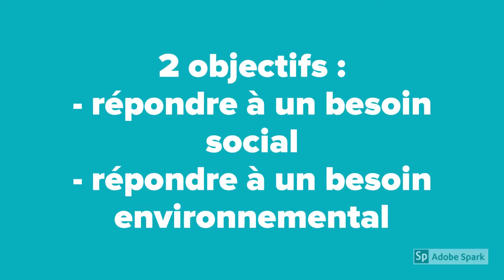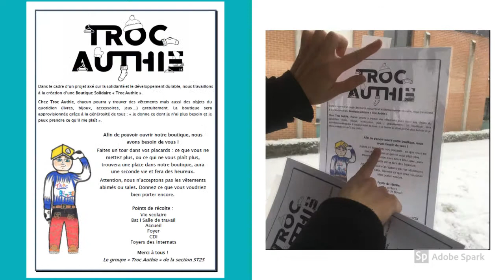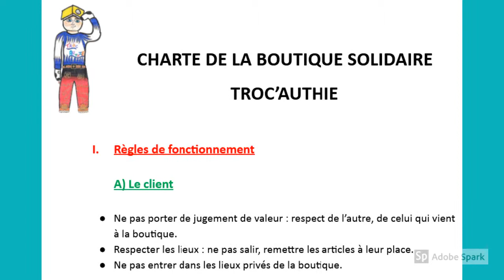L'histoire de Troc'Authie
Vidéo réalisée par le groupe Troc'Authie (section ST2S) du lycée de l'Authie et dans le cadre du Webdoc Raconte Ta Ville de Canopé